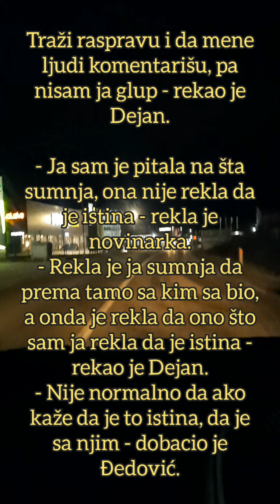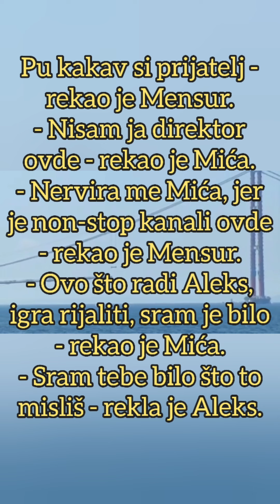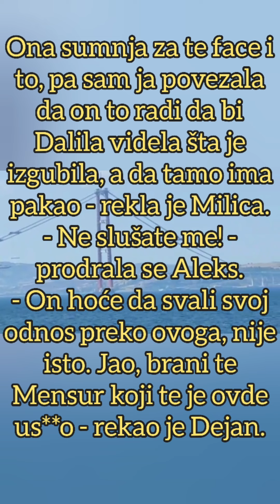"ODJ**I OD MENE! NEMOJ DA SI MI SE OBRATILA!" Ovo je PRAVI RAZLOG RASKIDA Aleksandre i Dejana